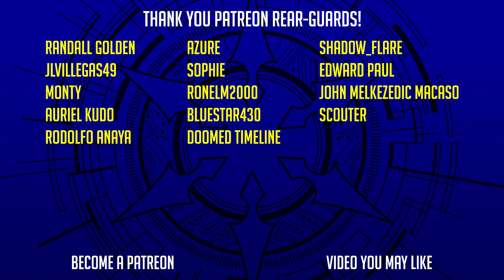Vanguard Errata Update (02/23/2023)